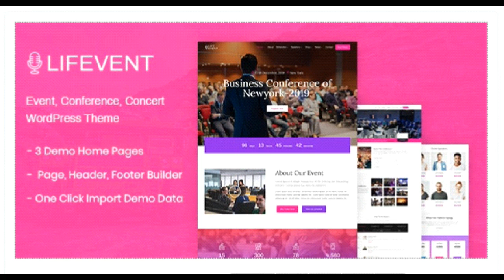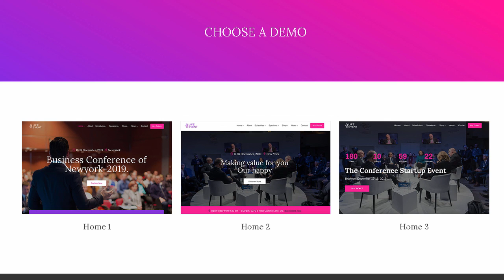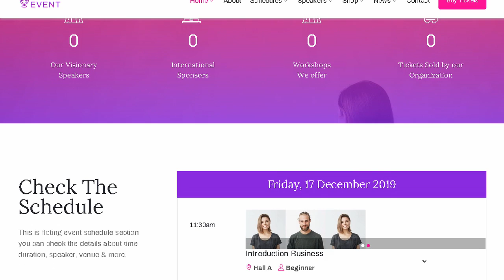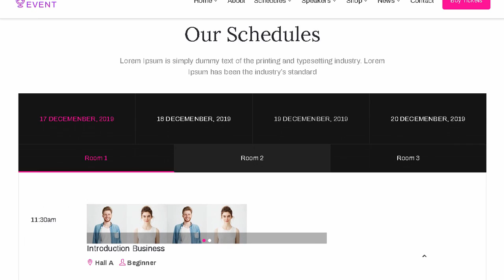Lifevent - Conference WordPress Theme | Themeforest Templates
Download Lifevent - Conference WordPress Theme | Themeforest

OR

Lifevent &ndash; Event WordPress Theme with the professional and modern design would be the most outstanding theme that helps to expand your event organization or website to a new level of awesomeness. Lifevent goes with 03 homepage demos and 02 schedule type. 02 speaker type. templates that would make the perfect starting point for any organization and site about conferences. congresses. meetings. meetups. summits. sessions. assemblies. councils. conclaves. exhibition. concerts. sport events. and many other events.

Feature

3 Predefined Homes

02 schedule type: Allow add Image. HTML tag in Schedule. Add multi speakers in schedule

02 speaker type

Creative Ticket Table Element

Build Page with Elementor Builder

Unlimit Header Layout ( Header Builder with Elementor )

Add any elements. text. block. logo &#8230; in header

Unlimit Header layout in Ipad. Mobile

Unlimit Footer Layout ( Footer Builder with Elementor )

Unlimit Footer layout in Ipad. Mobile

30+ Custom Elements for Page Builder

Support Woocommerce

One click demo content

Live Customize

Change Typography easily in Customize

Unlimited Color

Wide &amp; Boxed Layout

Blog with Left/Right/No Sidebar

Multiple Font Icons Included

Google Fonts

Allow use Custom Fonts

SEO Optimized

Browser compatible

Speed Performance

1170px Grid System

24/7 Support

Documentation Step by Step